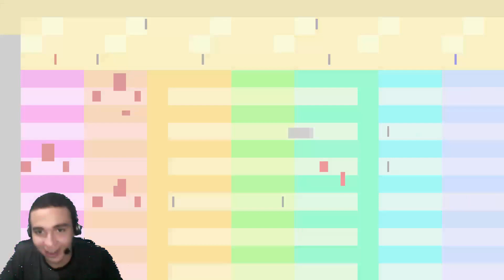Harvest Moon: Friends of Mineral Town - #50 - Em Português - mega plantação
gamer tag: caveroviski

SETUP: COMPUTADOR LENOVO IDEAPAD 320 - 15IKB MODELO 80YH

CPU: INTEL I5 - 7200 U 2,5GHz

MEMORIA RAM: 8 GB

HD: 1 TERA

TECLADO: GAMER FEIR FR-504a